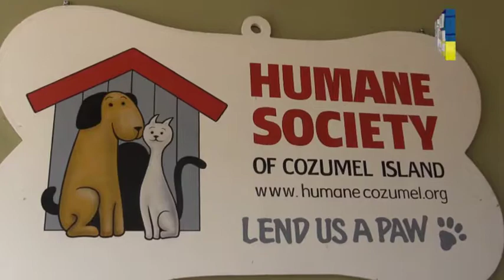Cambia estrategia soc. humanitaria y se enfocará en cuidado de mascotas domésticas 18/10/2017